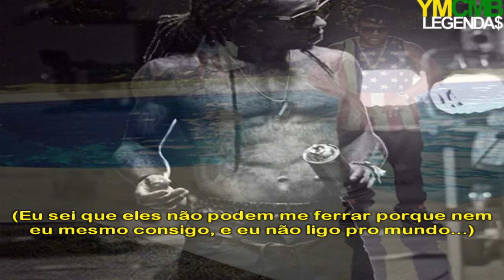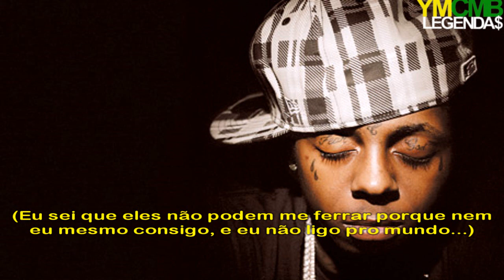Lil' Wayne Feat Mack Maine - I Know The Future Legendado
Essa é a segunda faixa da mixtape The Leak que é uma mini-mixtape com os sons que vazaram antes do lançamento do Tha Carter III. Essa faixa tem a participação de Mack Maine (Presidente da Young Money).